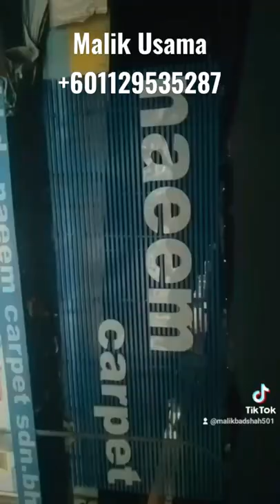Bc and signboard electric 💡 CCTV camera 📸